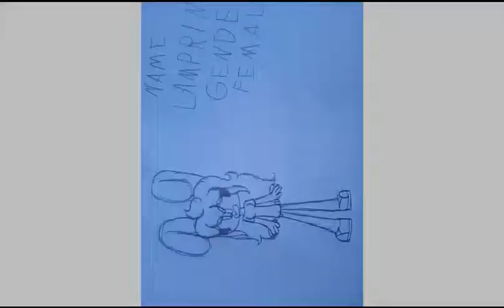Lamprini the rabbit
So i want to remember me right